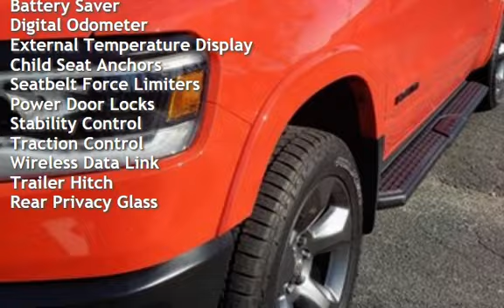2021 Ram Ram Pickup 1500 Big Horn for sale in Macomb, IL